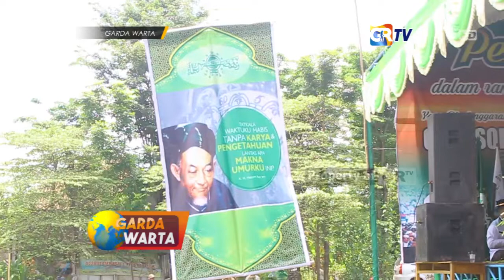NGAWI - PAC Ansor dan Muslimat Kedunggalar Rayakan Harlah Nahdrotul Ulama ke-94